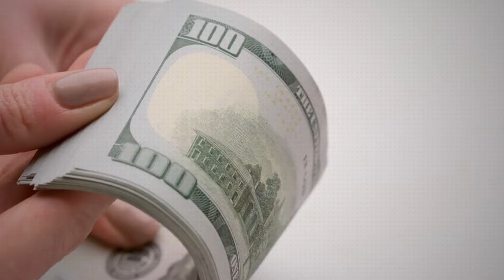The Ugly Truth About Amazon Selling NO ONE Tells You - Podcast Trailer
Get a sneak peek of Steven Pope's appearance on the Passion Product Podcast! Learn why selling on Amazon isn't passive income, but still an incredible opportunity for those willing to put in the work.

Need amazon support?

Curious about costs?